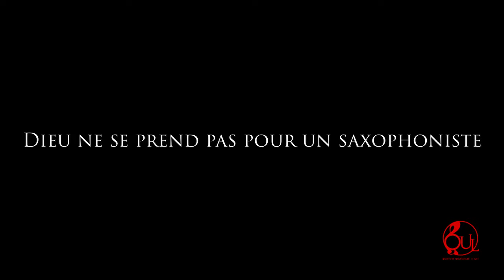La Sibér’OUL : Interview JEAN-ROBERT LOMBARD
“Voilà !! C’est tout ce qu’il y a ! Unissons, quartes, quintes et puis c’est marre !”
Incroyable mais vrai, en exclusivité dans la Sibér’OUL, Jean Robert Lombard, alias le Père Blaise de Kaamelott, partage avec nous son intimité musicale, sa bonne humeur et son esprit boutentrain. Que du bonheur !

Merci Jean-Robert pour ton soutien, ta sympathie, et cette soirée inoubliable à déguster les spécialités du Nord (il n’y a pas que l’interviewé qui buvait une bière ce soir là).